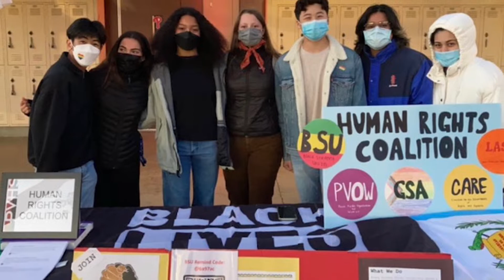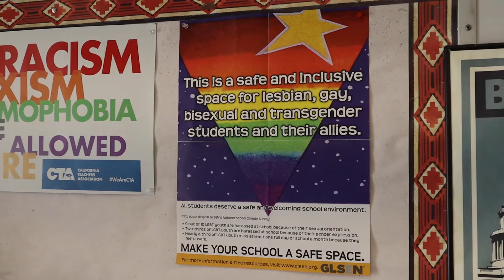PVHS Day of Silence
A PKG about a nationwide event where non LGBTQIA+ members stay silent for an entire day to show solidarity.